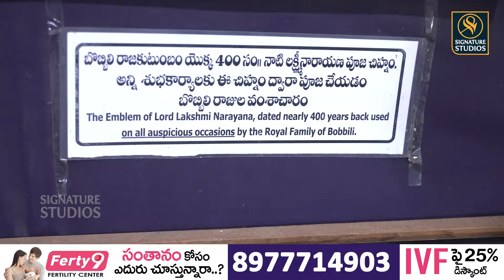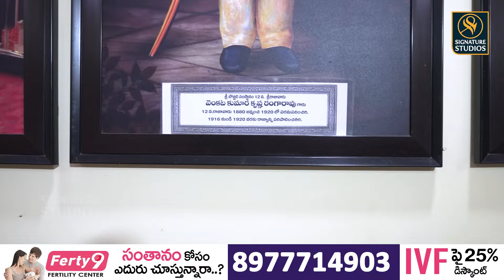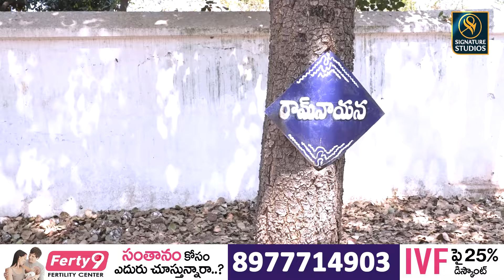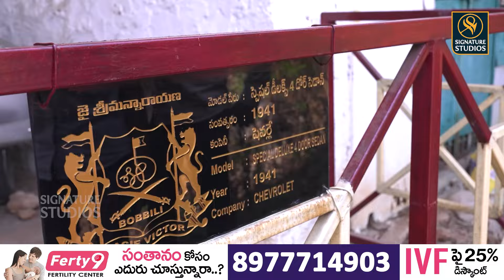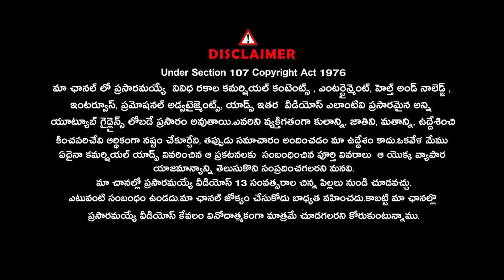Baby Nayana Exclusive Full Interview |@Signature Studios